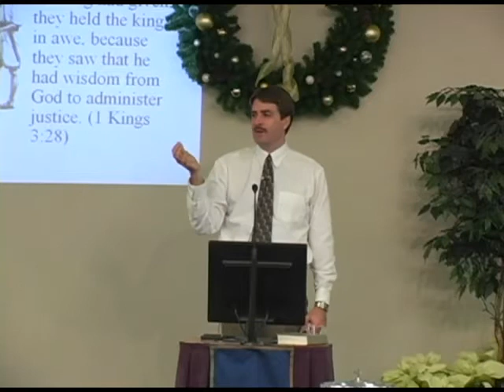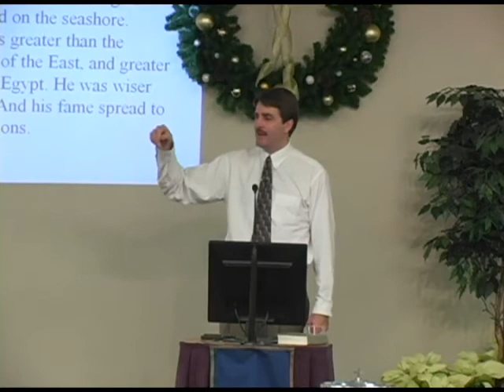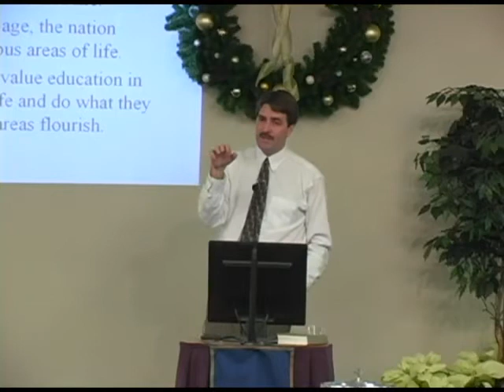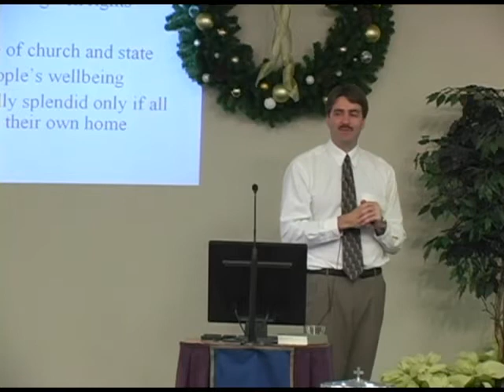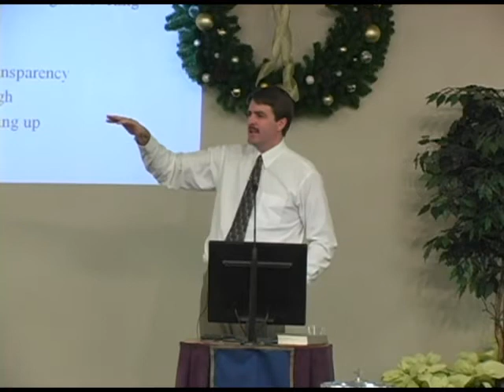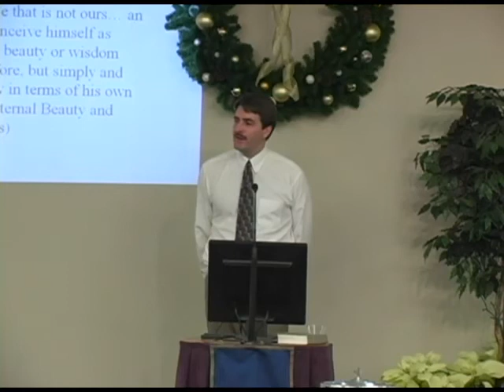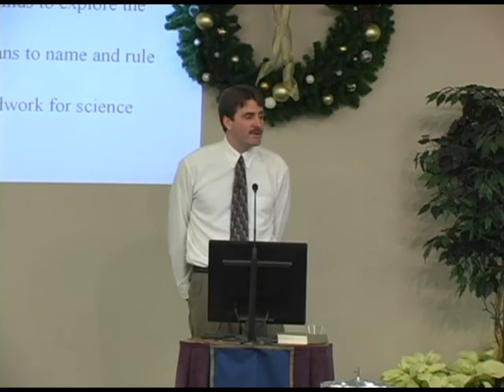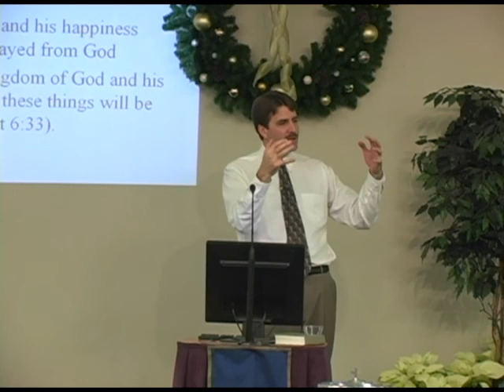01-06-2008 - Solomons Wisdom - Rev. David Feddes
No scripture reference given.

Family of Faith Church
Speaker: Rev. David Feddes